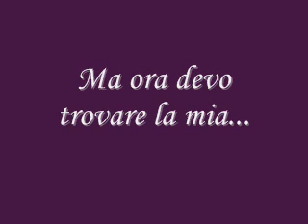Charice Pempengco - Listen (Traduzione Italiano)